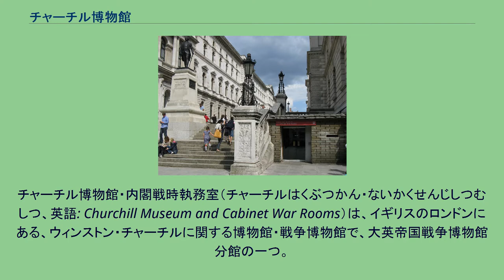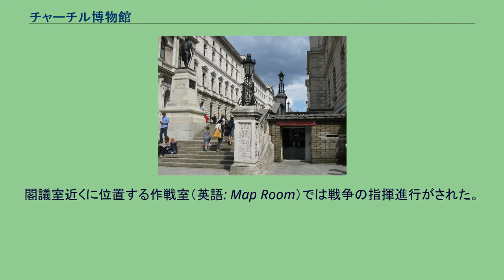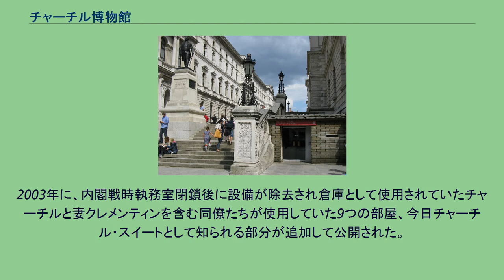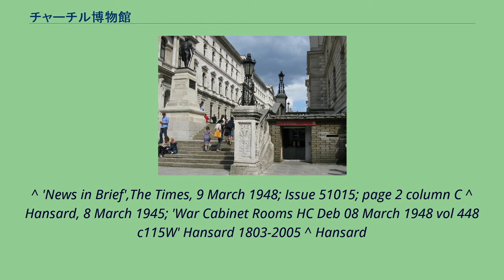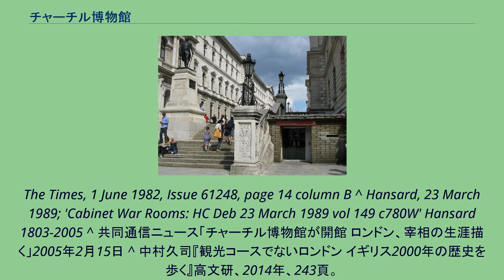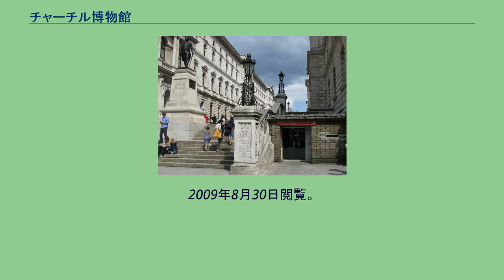チャーチル博物館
イギリスの軍事・戦争博物館
チャーチル博物館・内閣戦時執務室（チャーチルはくぶつかん・ないかくせんじしつむしつ、英語: Churchill Museum and Cabinet War Rooms）は、イギリスのロンドンにある、ウィンストン・チャーチルに関する博物館・戦争博物館で、大英帝国戦争博物館分館の一つ。
内閣戦時執務室は第二次世界大戦中にイギリス政府が戦争遂行の指揮統制のために設けた地下複合施設。
ウェストミンスターのホワイトホール官庁街のイギリス大蔵省庁舎の地下に設けられ、1945年8月の日本降伏後に廃止、閉鎖された。
1984年に環境省管理下で公開された。
2003年に公開部分の大規模な拡張が行われ、2005年に大戦当時のイギリスの首相であったチャーチルの生涯に関する展示部門を併設する拡張が行われ、改めて博物館として公開された。
内閣戦時執務室は第二次世界大戦が勃発した1939年に使用が開始され、主にチャーチル内閣で使用された。
施設は厚さ1-3メートルの厚いコンクリートスラブで防護された掩蔽壕形式で、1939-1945年の間、100以上の閣議が開催された。
一般公開されているのは大規模な施設のごく一部だけで、当時の施設の延べ床面積は3エーカー（12,000m2）と非常に広く、食堂、病院、射撃室と最高528人のスタッフのための宿泊施設を含んでいた。
施設の中心は当然ながらチャーチルの戦時内閣が閣議を開いた閣議室である。
閣議室近くに位置する作戦室（英語: Map Room）では戦争の指揮進行がされた。
作戦室は戦後閉鎖された当時の状態が復元され、壁には往時の地図が掲げられ、机の上には電話機が並んでいる。
博物館の音声解説によれば、寝室が近くにあるにもかかわらず、チャーチルは三晩作戦室に泊り込んだとのことである。
この掩蔽壕設備の特徴の一つに、チャーチルがアメリカはワシントンのホワイトハウスにいるルーズベルト大統領と安全に話すことができた盗聴防止装置付きの電話（SIGSALY）があり、電話室は首相の洗面所に偽装されていた。
大戦終結により内閣戦時執務室は不要となり閉鎖された。
維持管理は当時の工務省、後の環境省に委ねられた。
環境省管理下でも見学可能であったが、見学するには予約が必要であり、また少人数にグループに限られていた。
1980年代に入って内閣戦時執務室に対する関心が高まり、政府は市民へより広く公開する方法を検討し、1984年に大英帝国戦争博物館と政府庁舎管理局の間で協力により常時公開されるようになった。
1989年に管理運営は大英帝国戦争博物館へ移された。
2003年に、内閣戦時執務室閉鎖後に設備が除去され倉庫として使用されていたチャーチルと妻クレメンティンを含む同僚たちが使用していた9つの部屋、今日チャーチル・スイートとして知られる部分が追加して公開された。
そして2005年2月に改めてチャーチル博物館として公開された。
チャーチルの公私双方の生活に関する実物と複製品、文書が年代順に陳列され、'The Lifeline' と名付けられた、世界中でも最大規模と目されるインタラクティブな展示方法によりチャーチルの90年の生涯にわたる事件と彼の行動をたどることができる。
^ 'News in Brief',The Times, 9 March 1948; Issue 51015; page 2 column C ^ Hansard, 8 March 1945; 'War Cabinet Rooms HC Deb 08 March 1948 vol 448 c115W' Hansard 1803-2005 ^ Hansard
6 December 1978; 'War Room, Storey’s Gate HC Deb 06 December 1978 vol 959 cc681-2W' Hansard 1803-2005 ^ 'The Times Diary: More visitors for the shrine under Whitehall',
The Times, 1 June 1982, Issue 61248, page 14 column B ^ Hansard, 23 March 1989; 'Cabinet War Rooms: HC Deb 23 March 1...